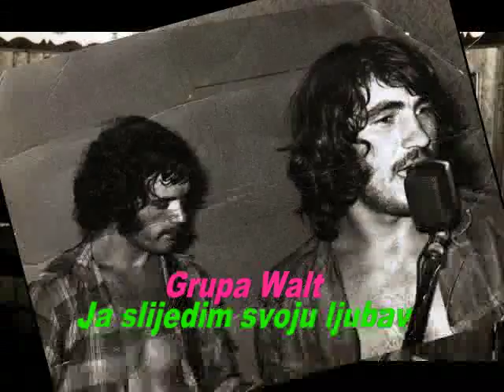Grupa Walt - Ja slijedim svoju ljubav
Za ovaj snimak korištene su fotografije iz autorove arhive.
Sadržaj se objavljuje uz suglasnost autora.

Grupa Walt - Nastala je 1971. godine.
Njezini osnivači bili su:
Gašpar Hodonj (Mile) - orgulje, sintisajzer, harmonika i vokal
Ivan Čačić (Kopa) - bas gitara i vocal
Mladen Kujundžić (Mars) - solo gitara i vocal
Zdenko Rogina (Rogo) - bubnjevi.
Od 1972. Dragutin Matošević (Guto) - vokal.
Tokom 1972. godine grupa Walt osvaja 2. mjesto na gitarijadi u Vrpolju.
Grupa Walt je svirala po raznim osječkim plesnjacima, u hotelima i restoranima.
1973. godine počinju svirati u Omladinskom domu "Plavi cvijet" gdje ostaje sve do 1974. godine. Bilo je to, u to vrijeme, najveće okupljalište mladih Osječana, željnih druženja i lijepe pjesme.
1974. u grupu Walt na mjesto vokalnog soliste dolazi Stipe Rudan.
Još dugo godina grupa Walt je djelovala kao bend zabavnog karaktera koju većina starih i mladih Osječana pamti po dobroj svirci i ludim provodima dugo u noć.